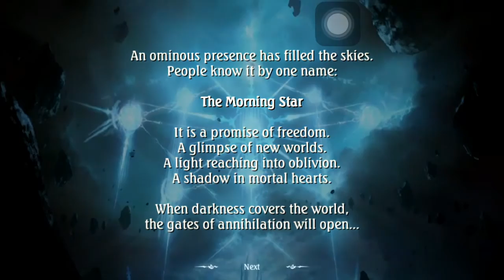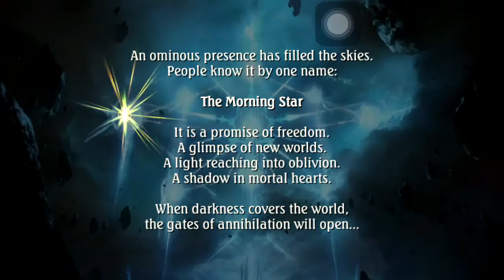Shadowverse Gameplay (By Cygames, Inc.) iOS / Android Video HD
Shadowverse: the next evolution in collectible card games!

• SUMMON THE POWER of 400+ cards, each lavishly illustrated with anime-style fantasy art.
• STRATEGIZE AND STRIKE with evolution and other innovative mechanics.
• DISPLAY YOUR MASTERY of arcane arts like Shadowcraft and Dragoncraft in ranked and unranked battles.
• JOURNEY FORTH through seven fully voiced stories, each with its own astonishing twists. A strange new world awaits!

The countless combinations will keep you on the edge of your seat!